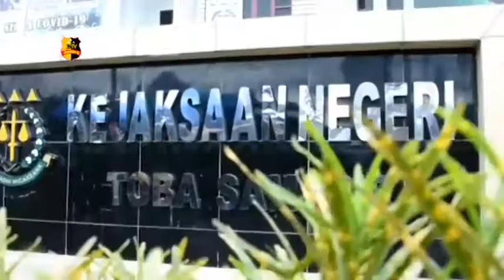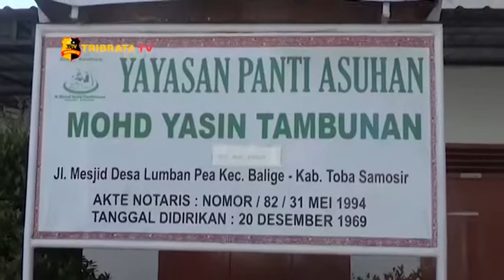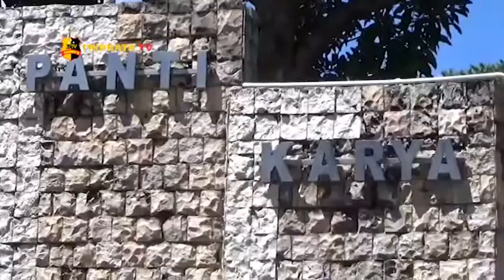BAKSOS KEJARI TOBASA JELANG HUT ADHYAKSA DAN IAD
Kajari Tobasa  Robinson Sitorus didampingi ketua IAD Siti Chairani Robinson Sitorus beserta kadis pendidikan Parlinggoman Panjaitan dan rombongan, menyalurkan baksos sembako di 5 lokasi.

2 lokasi pertama di panti asuhan yasin desa Lumban Pea Tambunan dan panti karya hephata desa Sidulang Laguboti. Sisanya desa gasaribu Laguboti desa Parsambilan dan desa Napitupulu.

Dari Medan, Sumatera Utara tim liputan tribrata